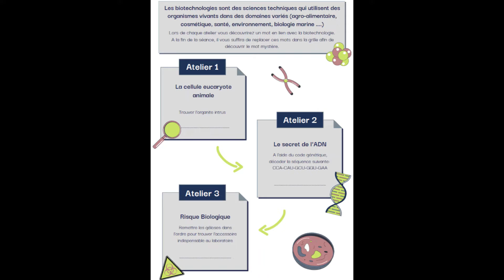decouverte des biotechnologies